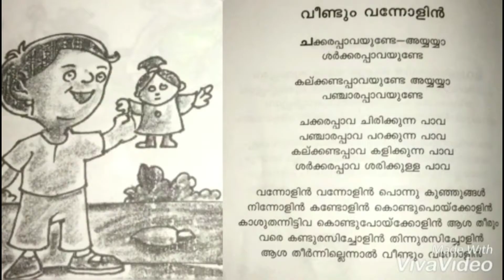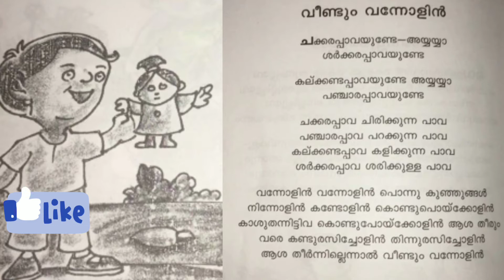വീണ്ടും വന്നോളിൻ | കുഞ്ഞുണ്ണി മാഷ്| കുട്ടികവിത|KunjunniMash|Veendum Vannolin|Theertha Vivek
EPISODE#262
'വീണ്ടും വന്നോളിൻ   ' കുഞ്ഞുണ്ണിമാഷിന്റെ കുട്ടികവിത
KunjunniMash ShortPoem#48
' Veendum vannolin'
By Theertha Vivek, Kindergarten Student
THEERTHA TALKS
An interesting malayalam short poem by KunjunniMash By Theertha Vivek
The poems are simple and easy way to convey morals and values in young mind
THEERTHA TALKS Kids Channel
Theertha Vivek Kindergarten Student, KidzWorld
Special4KIDS